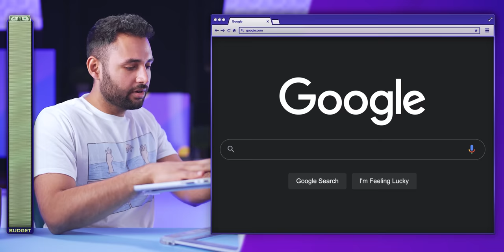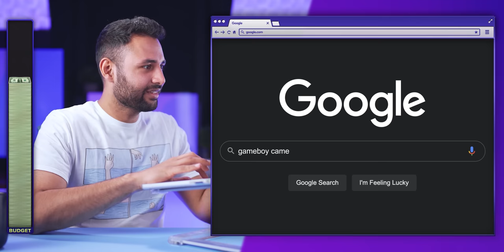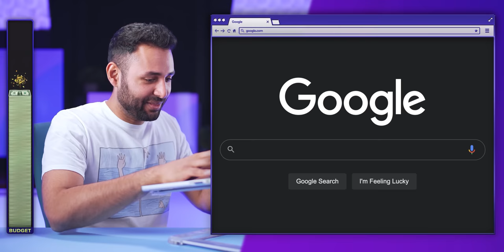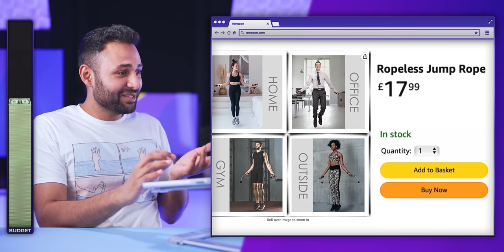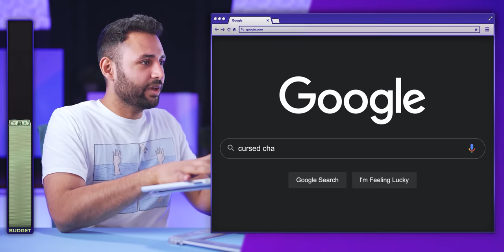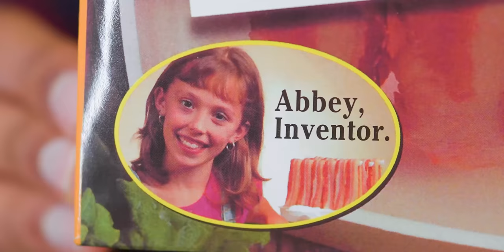I bought the most CURSED Tech on the internet.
If you already have Opera Desktop on your computer, then follow the quick instructions below to set Arun's configuration on it (not applied if you downloaded Opera Desktop for the first time with this link):

- Download Arun's build from the link provided
- Unzip the download file and launch the installer
- Once you see the installer, select Stand-alone installation in "Install for"
- Select an install path for the folder where you want to keep Arun's version of the Opera browser
- Once the installation is complete, go to this folder and launch the application from there.